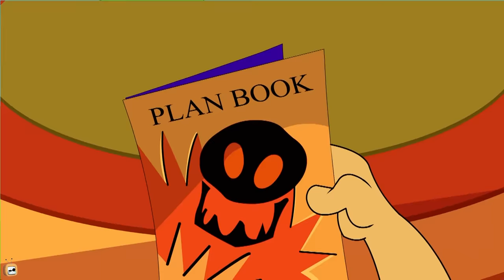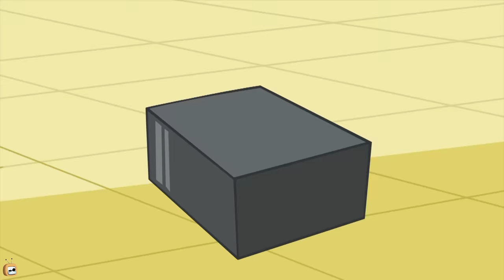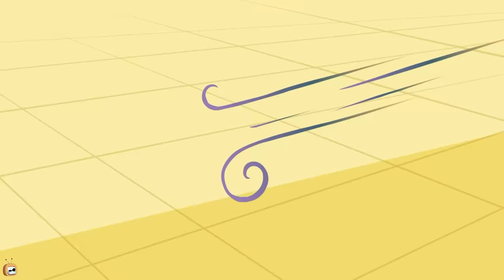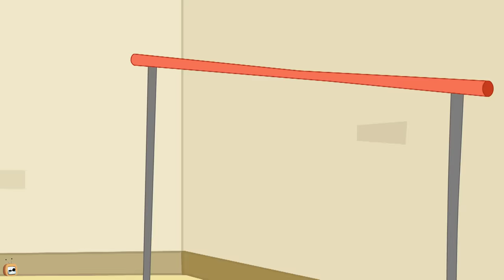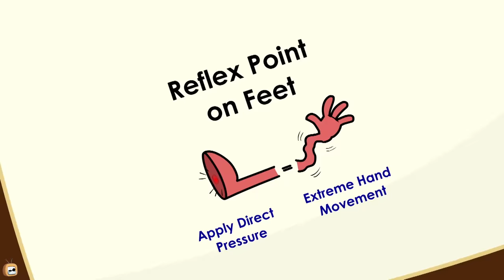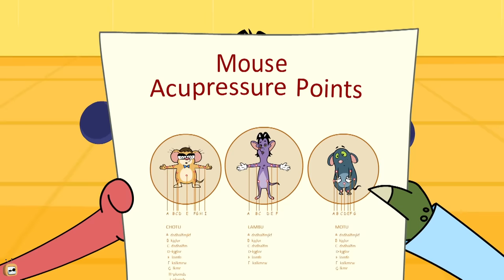Rat-A-Tat |'Kung Fu Don New Episodes Comedy Cartoon Compilation'| Chotoonz Kids Funny Cartoon Videos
Kung Fu Don New Episodes Comedy Cartoon Compilation from ratatat series.

Chotoonz TV is a complete Online Kids Cartoon Channel. Chotoonz has the best content for kids featuring characters from shows such as Rat-A-Tat, one of the best slapstick comedy cartoon series, Cat and Keet, Om Nom,3 Rabbits,Chai Chai,Tooth Fairies amongst others. You can watch all episodes for free.